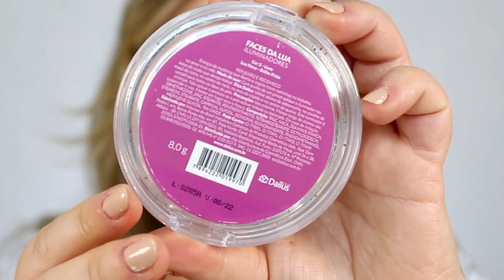MEUS ILUMINADORES FAVORITOS COM EFEITO GLOW E NATURAL | Bez Ribeiro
Oi gente!

Pra quem me acompanha aqui no canal, já conhece um pouco do meu estilo de maquiagem, gosto de uma pele bem fresh e com acabamento natural, e os iluminadores mais finos e delicados tão a cereja do bolo pra uma pele com esse efeito!
No vídeo de hoje compartilhei com vocês os meus 6 iluminadores favoritos sem partículas de brilho e com acabamento glow!
Compartilha aqui nos comentários também qual é o seu iluminador favorito para o time aqui do canal conhecer também :)

Produtos mencionados:
Iluminador Marmalade, cor Chantilly - Bruna Malheiros
Paleta Overlust - NARS
Iluminador Faces da Lua, cor 02 - Dailus
Watt's Up - Benefit
Paleta Backstage, 01 - Dior
Illuminator, cor original - Iconic London